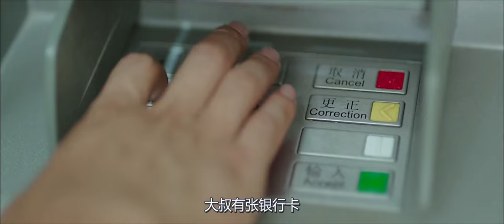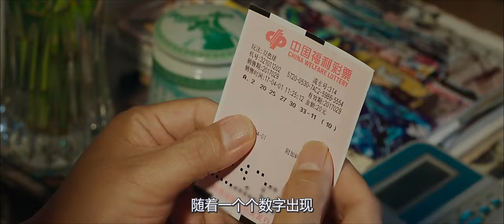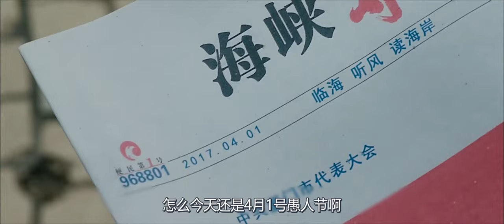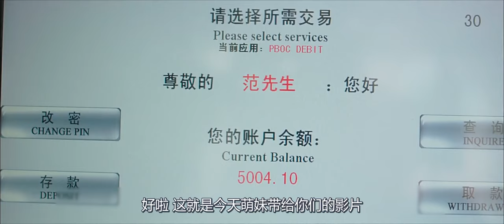老大叔拥有一张银行卡，每天都有5004块，怎么花都花不完！《有完没完》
💗更多【萌妹电影】的精彩视频🎬💗